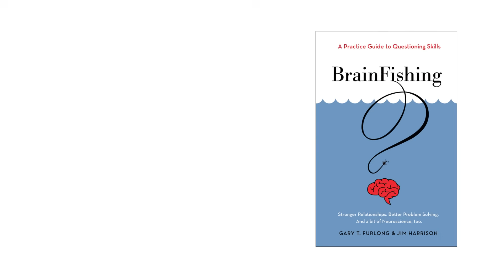Brainfishing - Difficult People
How do I work with Difficult People?  The first BrainFishing video is the simplest way to understand what is happening in the brain when someone is being “difficult”. See exactly how the brain behaves under stress using the simple Red Brain/Blue Brain model, and understand why we are all “cognitive misers”.